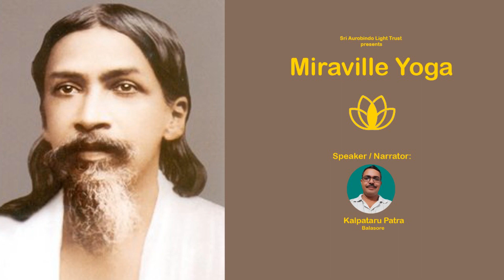ଓଁ ଉଚ୍ଚାରଣ କରିବା ପରମଙ୍କୁ ସାଧନା କରିବା । କଳ୍ପତରୁ ପାତ୍ର । ବାଲେଶ୍ବର । #,kalpataru